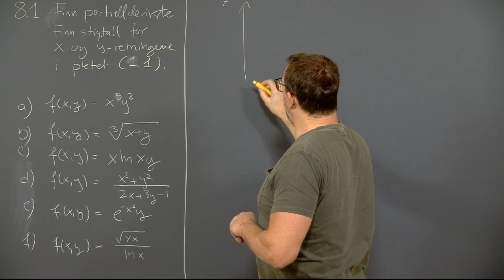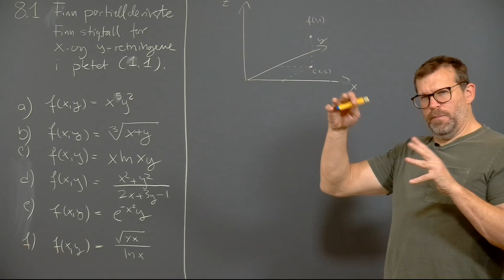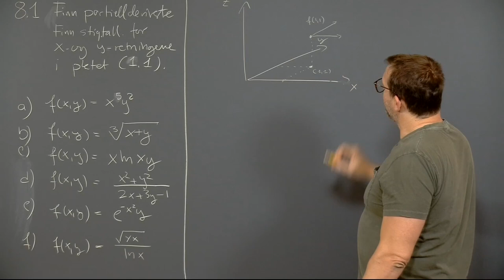Øving 5, oppgave 8.1, intro